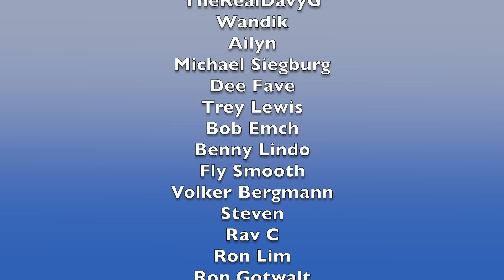NO WORDS FOR THIS PERFORMANCE ! 😱 ROLAND ABANTE AGT PERFORMANCE REACTION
Today I am doing a reaction to ROLAND ABANTE AND HIS PERFORMANCE ON AGT. I hope you enjoy this Music Reaction Video.

Time Stamp
0:00 Intro
1:15 My Reaction
6:30 My thoughts on the performance